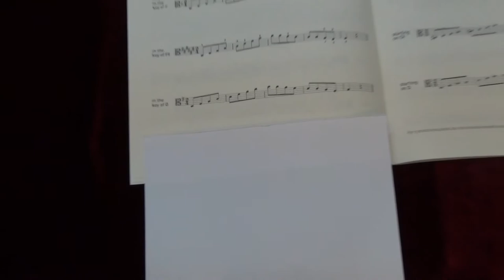ABRSM Viola Grade 6 scales and arpeggios - Dominant Seventh in the key of G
ABRSM
Viola Exam scales and arpeggios
Grade 6
Dominant Seventh in the key of G